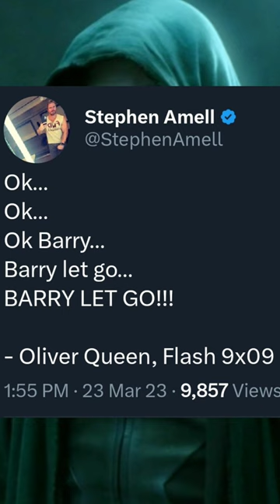Stephen Amell Teased Dialogue For The Flash 9x09 Between Barry And Oliver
This Content.

I Do Tons Of Arrowverse Videos From Arrow, The Flash, Stargirl And More!!